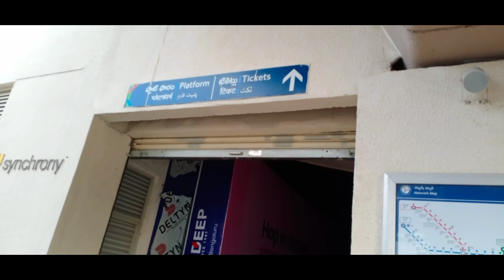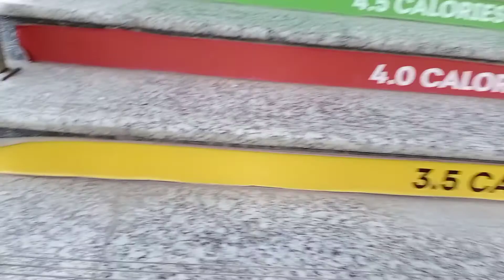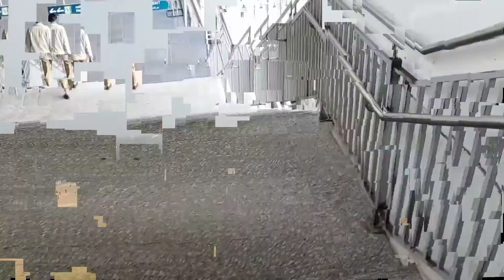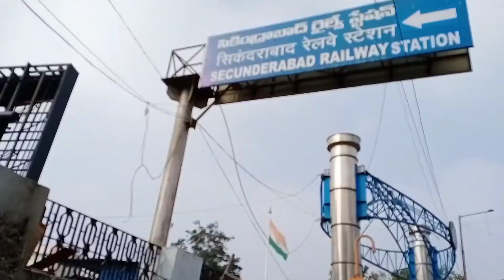Me Chali Hyderabad Metro Me Bhai ko lane || Journey in Hyderabad Metro || Meet My Brother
Hello All..
I have captured all videos while traveling in Hyderabad Metro. After a long time I am going to meet my Brother, it's around after a year. my brother is in town. let's have more fun with him.